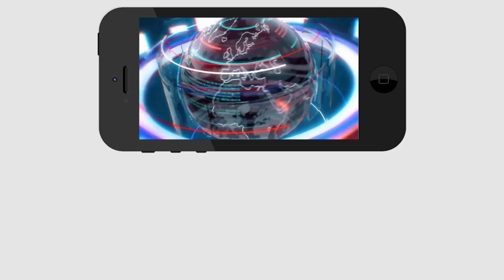గ్రామ సచివాలయాల పరీక్షల క్వశ్చన్ పేపర్ ఎలా చేసారో చెప్పిన అధికారులు Grama Sachivalayam Questions